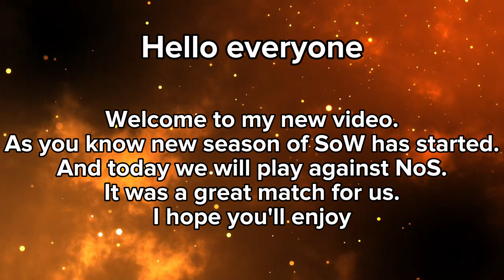GoT:WiC - Siege of Winterfell - NBe VS NoS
GoT WiC Chronicler WarMach1ne

Hey guys in this video we fought with NoS was a good match i hope you'll enjoy